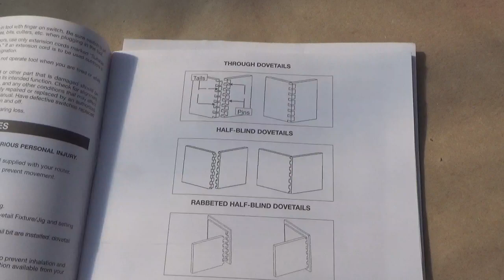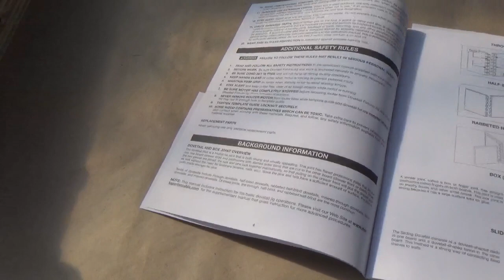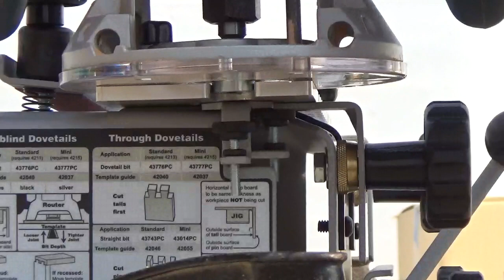My wife got me a Porter Cable 4210 Dovetail Jig for Christmas, and it's great.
Hello YouTube. Eddie here, and I am a woodworking hobbyist. I am not a woodworking professional as you will soon realize. Yes, I make mistakes and often times have no idea what I am doing, and that's OK. I love woodworking and I learn something new every time I build something.  Please DO NOT practice any of my techniques. I am not an expert in tool safety. In fact, I sent my thumb through my Table Saw blade. Please read and understand all of the safety material included with your own tools. If you are a hobbyist and want to  learn something from others like me, kick back, crack a can, and let's learn from each other. Enjoy the video. Thanks guys.